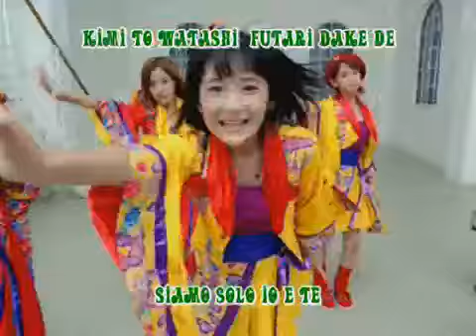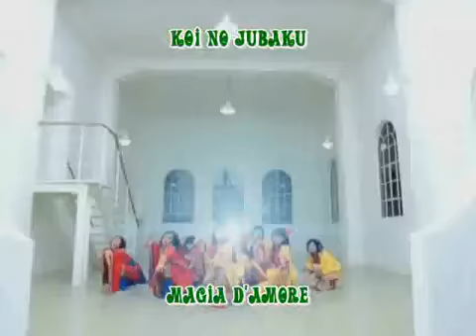.Chii Desu~ - Koi No Jubaku - Berryz Koubou SolistDub